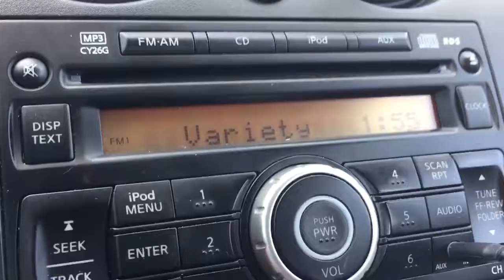KRBB/Wichita, Kansas Legal ID - August 30, 2020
More ID’s and bandscans in this next batch. Be patient, as I have a lot to upload.